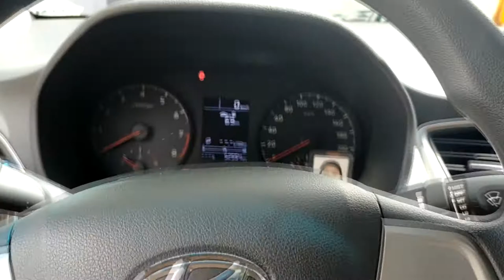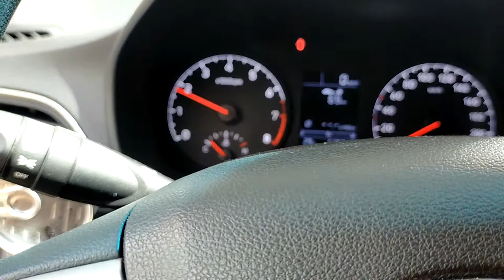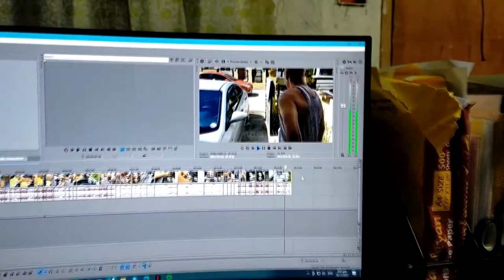Hyundai Accent Throttle Body Cleaning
Paano linisin ang throttle body ng hyundai accent? Panoorin.

LIKE NYO
COMMENT PWEDE DIN

LIKE NYO
COMMENT PWEDE DIN

LIKE NYO
COMMENT PWEDE DIN

LIKE NYO
COMMENT PWEDE DIN

LIKE NYO
COMMENT PWEDE DIN

LIKE NYO
COMMENT PWEDE DIN